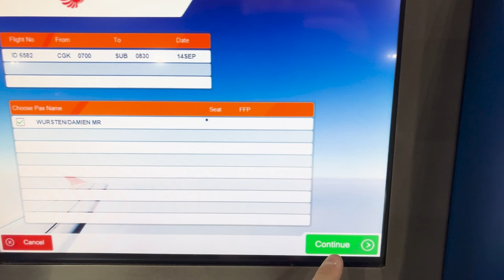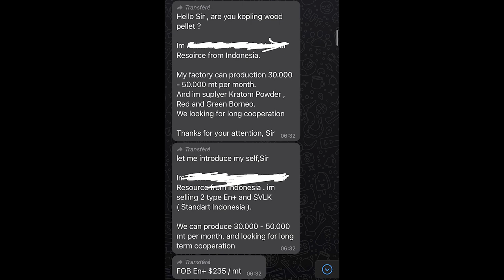Commodity Trader Sourcing Suppliers (Vlog)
In this video, we follow a former commodity trader in his quest to find a new type of energy to power the world. Hint: the energy source is "biomass" in the form of pellets.

Timestamps :

0:00 Am I Crazy?
0:33 What's up?`
2:42 Travel
2:56 What's up 2?
3:19 Travel 2
4:54 Meeting Robin
5:38 Factory visits
7:18 Reflexion